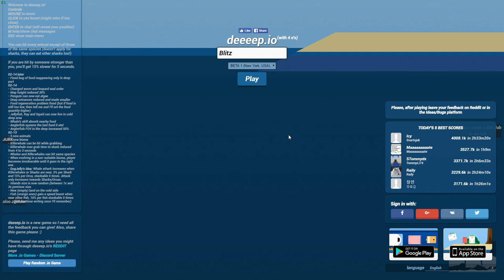Deeeep.io - The Deep Sea Angler Fish! - Let's Play Deeeep.io Gameplay - Deeeep.io New Animal Update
Welcome to Deeeep.io! Deeeep.io is an undersea adventure! You start the game as a lowly little worm and work your way up to bigger fish and animals! Play the new deepsea beta and become the best Angler Fish Ever!

Welcome to deeep.io! The brand new addictive free game with crazy gamelay. deeeep.io is similar to games like Agar.io and games like slither.io and games like diep.io and games like mope.io where gameplay revolves around eating smaller animals and energy bubbles to gain experience. Use that experience to gain levels and become new giant fish!